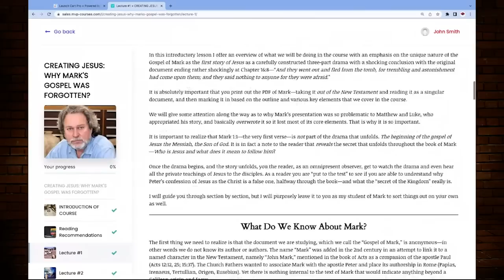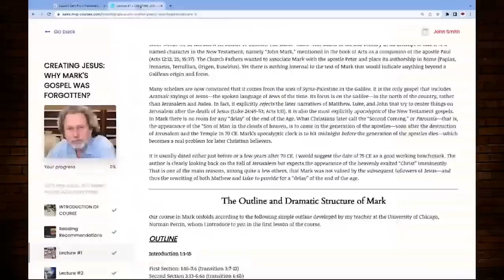What is Secret of the Kingdom in Mark's Gospel?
In this short video I discuss one of the main themes of Mark--that of the secrecy motif, that Matthew and Luke either miss or outright remove form their gospels, even though they are "using" Mark as their main narrative source.

Those who sign up for the Mark course are invited to a March 5, 2023, Noon, EST, private Zoom meeting with Q&A and discussion for two hours.